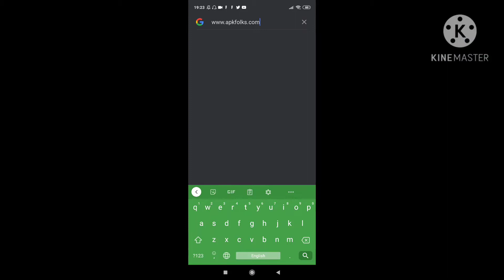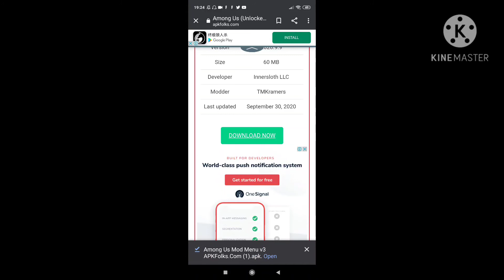Playing Among Us With Hacks On | Part 2 ...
This Video Is To Teach U How To Download The Modded Hacks